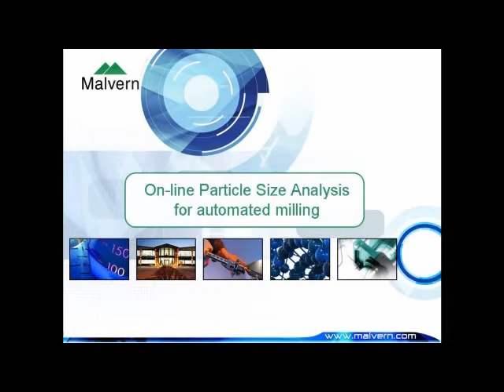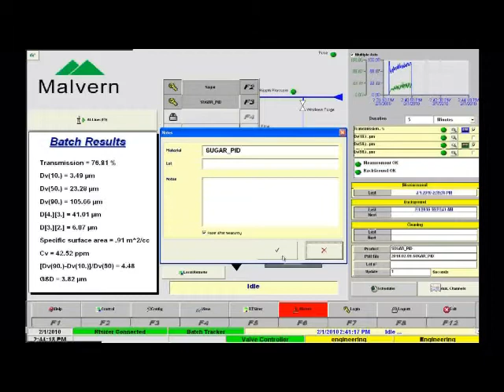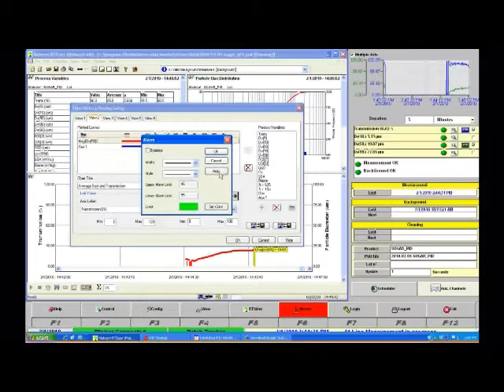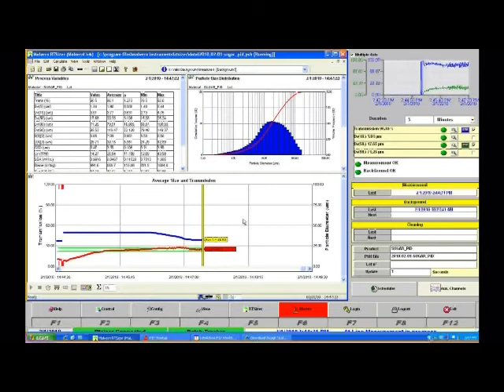Insitec: on-line particle size analysis for automated milling control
This video shows how Malvern Panalytical Insitec particle size analyzer is used to control and automate a milling process. Real-time measurement of particle size distribution (PSD) is used as a feedback for controlling raw material feed rate.